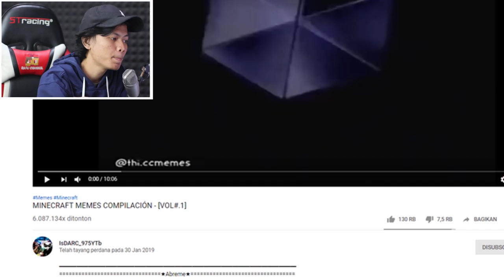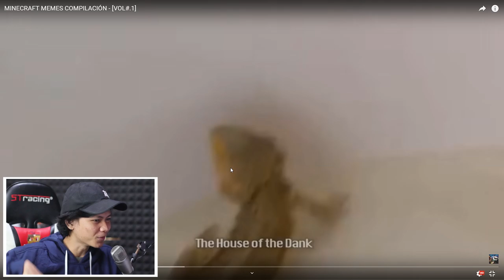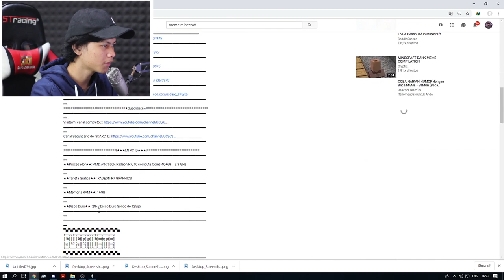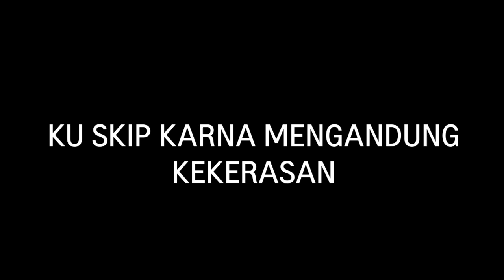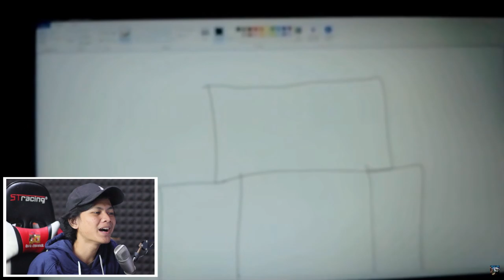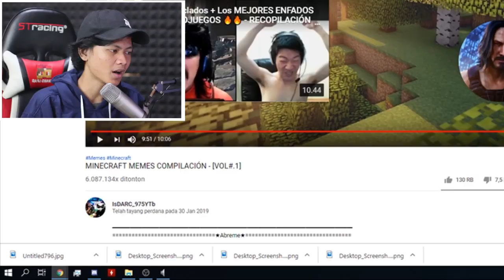MENAMBAH IQ LAGI DARI VIDEO MEME MINECRAFT INI !!!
Ya karna di video sblmnya bnyk yg suka,jadi saya buatkan lagi video meme minecraft ini :D Mau lanjut lagi ? komen dibwh aja ya :D kalo ada saran video meme minecraft yg lucu.. kirim aja link videonya di line ku ya :D

ID LINE KU : Rafligamers21

Follow Juga Game.ly ku ya 😀 aku akan rajin live streaming disana hehe..

Special thanks Di Game.ly ku:
Chroza
Irezumi_

• LINE ➡ rafligamers21

LINK DOWNLOAD

LINK DOWNLOAD BAHAN-BAHAN NGEYOUTUBE
•Link Backsound RafliChannel Terbaru :